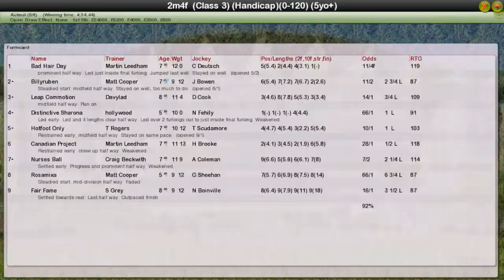NH WK13 R15 Nort Sur Erdre H'cap Hurdle